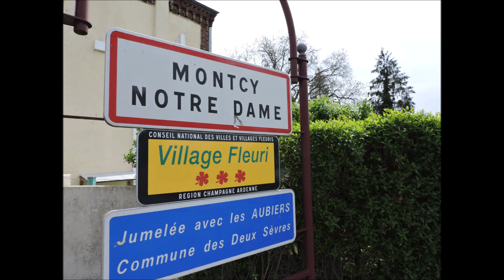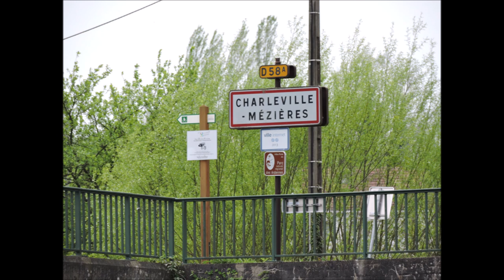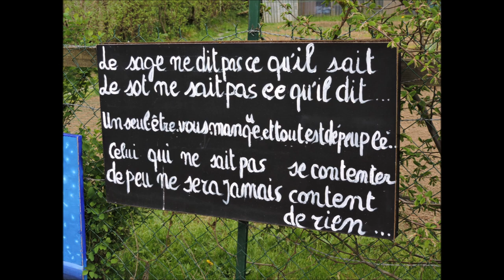De Montcy à Charleville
Dernière étape de ma longue marche sur la Voie Verte Trans-Ardennes, de Givet à Charleville-Mézières, soit 120 km de randonnée pédestre. Au retour, c'est un vrai plaisir de s'arrêter à "La Noix Verte" de Jean-Marc Colligon, à Montcy-Notre-Dame, où une dame fort sympathique me sert, pour la deuxième fois une boisson des Pères Trappistes Belges et où j'ai le plaisir d'apprendre qu'une friterie (avec des frites fraîches) ouvrira le 1er mai 2019. Un bel endroit pour reprendre des forces. Bonne vision.